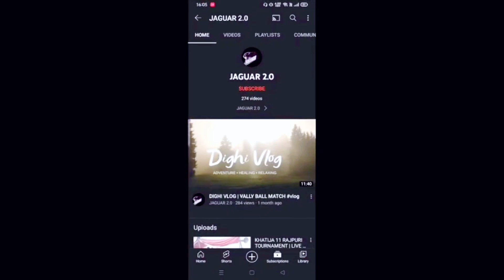COMMENTS PE REPLY TO BANTA HAI NA GUY'S | 🇧🇭GULF KI LIFE✈️ ASAN NHI HAI GUY'S 🇮🇳.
Welcome to my vlogging channel, where I take you on all of my adventures! Join me as I explore new cities, try new foods, and immerse myself in different cultures. From breathtaking scenery to heartwarming moments with locals, I capture it all on camera and share it with you here.

My goal is to inspire you to step out of your comfort zone and discover the world around you. Whether you're an avid traveler or just looking for some inspiration, my videos will transport you to new places and give you a glimpse into the beauty and diversity of our planet.

"Unboxing the World's First Flying Car: Is This the Future of Transportation?"ye
"24 Hour Challenge in a Haunted Forest: What We Found Will Shock You!"
"I Tried Eating Only Insects for a Week: Here's What Happened"
"Living Off the Grid: How We Built Our Sustainable Homestead from Scratch"
"Exploring the Abandoned City of Atlantis: What We Discovered Will Leave You Speechless"
"I Trained Like a Navy SEAL for 30 Days: I'm Here's What Happened to My Body and Mind"
"Surviving a Plane Crash: One Man's Incredible Story of Survival and Redemption"
"The Ultimate Vegan Taste Test: Can You Tell the Difference?"
"Conquering Mount Everest: A First-Hand Account of the World's Tallest Mountain"
"Living with a Microchip Implant: The Future of Human Technology?"